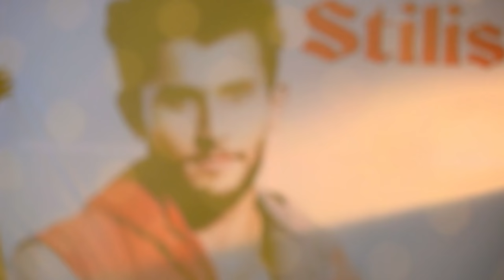STAR Priyamanasam 298 TD 09 08 18